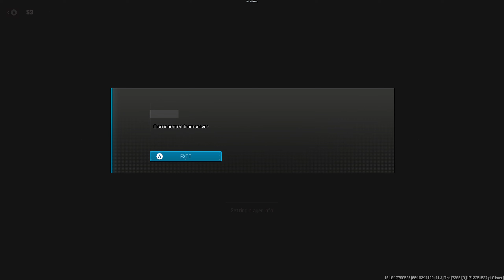Rebirth Island Class Setups you NEED to use 😍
the NEW Rebirth Island Movement and Fastest Killing Speed Meta Class Setups, these are the best loadouts… literally.